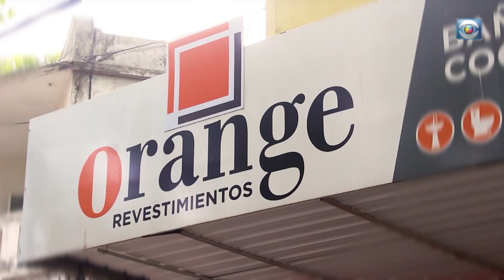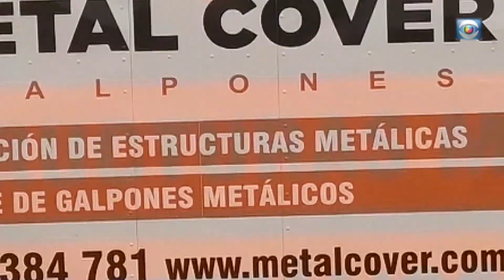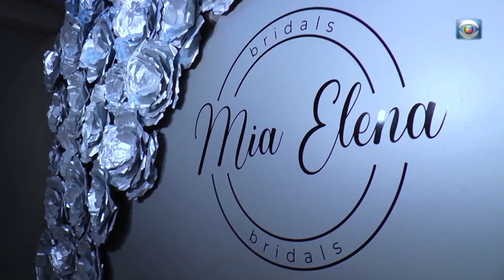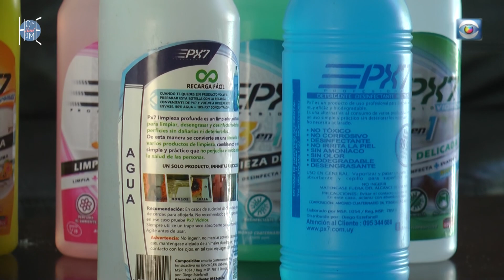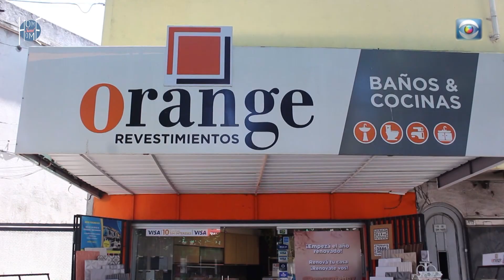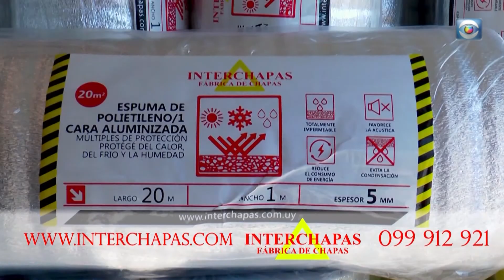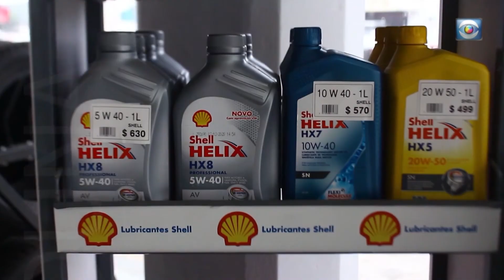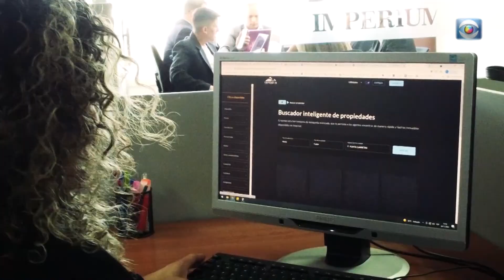Que es mas linda... ¿La casa o la Vista?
Home sweet Home (Programa de TV)
📺 Se emite por: @canal10uruguay
🕰 Horario: Sábado 7:30 am
🎤 Conducción: @kakiigil (Karen Gil)
🎥 Producción: @cristiangilchiappa (Cristian Gil)
Produccion:
Marcelo Gil
Doris Chiappa
Santiago Scavone